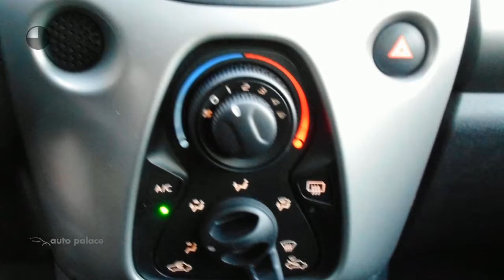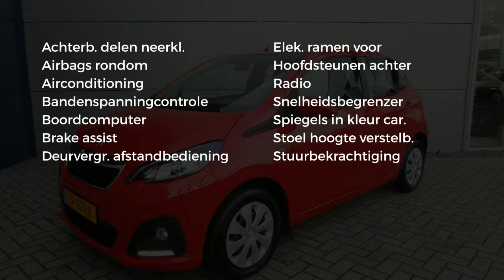Peugeot 108 68PK 5D Active Pack Premium|AIRCO|LED